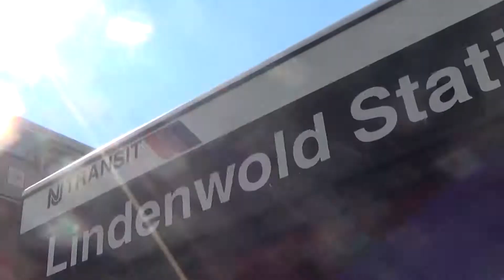Watching trains at Lindenwold part 5/17